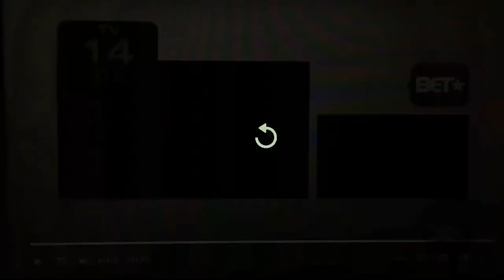BET Split Screen Credits (January 7th, 2014)